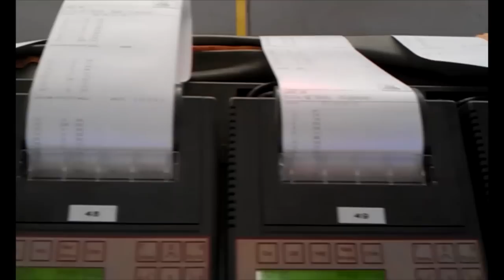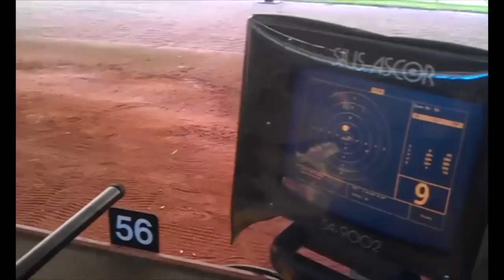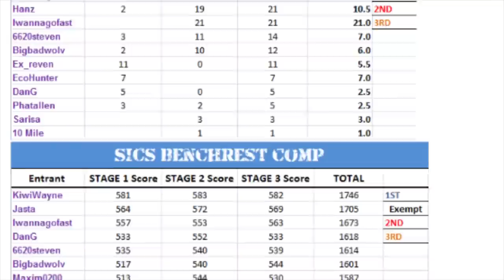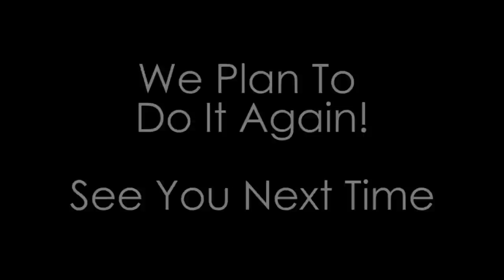"Boys Day Out At The Range" At SISC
Day out at the range,
Shooting at the Sydney International Shooting Center

As Usual, Constructive comments, Suggestions, Likes, Subscriptions are Welcomed and Appreciated!

In exchange for the use of the background please check out powersa's music!